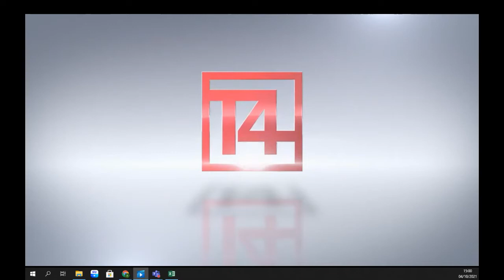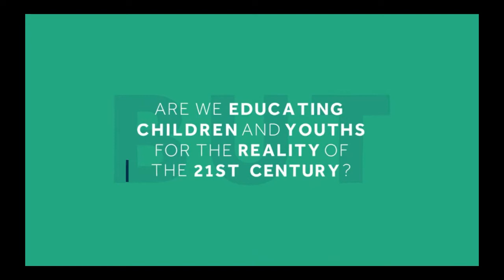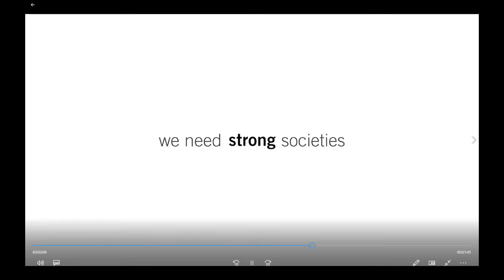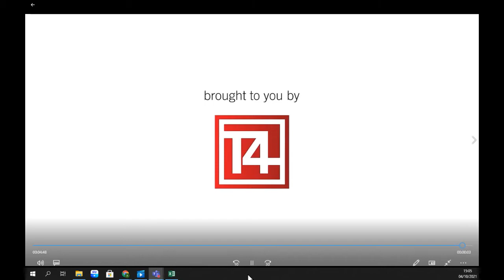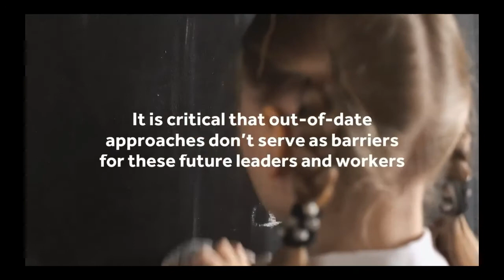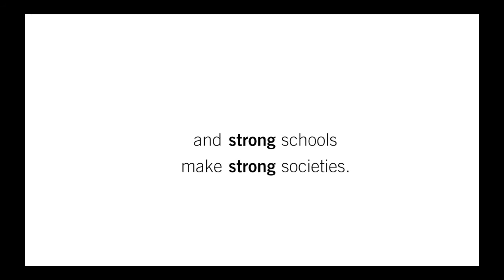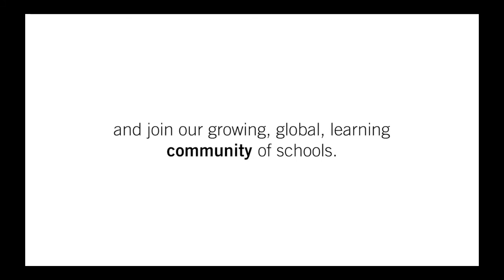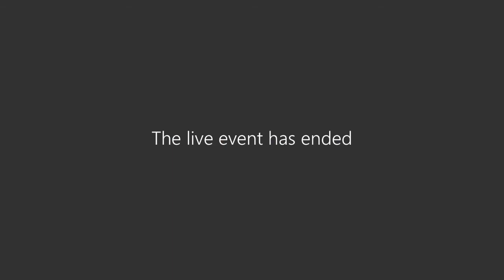Diverse Global Curriculum: sharing excellent peer to peer practice - Challenge Partners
SUMMARY OF EVENT

Primary theme: Developing Others
Format: Panel discussion
Country: United Kingdom of Great Britain and Northern Ireland

Challenge Partners is a national network of local school partnerships which collaborate and challenge each other to improve. Our goal is to reduce educational inequality and improve the life chances of all children. Through collaboration, challenge and professional development, we are working to ensure every school community can benefit from the combined wisdom of the whole system. Our approach has been developed over more than 20 years. Challenge Partners was formed to spread the success of the London Challenge, which transformed the performance of schools. The following principles inform our philosophy and strategy: School practitioners started Challenge Partners and should lead the system: Making decisions with a strong voice in national policy that drives pupil outcomes. Improving and sharing practice through collaboration and challenge: We facilitate best practice sharing to reduce the variability and drive the best to grow a new practice. A network of partnerships: We develop collaborative communities at school, local, national, and international levels. Accessing the best from beyond education: We look beyond the sector and access business and other sectors for effective practice, advice and finance. We seek sustainable school improvement and trust that schools get more out than they put in by pooling resources.

SUMMARY OF ORGANISATIONAL EXPERTISE

Join us as we share our approach to developing a Global Curriculum, peer review, peer-to-peer learning, and sharing leading practices to help your schools improve and information for your development as leaders. We will explore building trust and social capital to facilitate open conversations about successes and challenges and highlight specific examples of innovative practice in developing a global curriculum.

Our Quality Assurance peer Review has been externally validated by the Institute of Education and found to offer schools ‘multiple gains’. During our peer review process, groups of school leaders visit other schools in a robust and challenging approach to hold each other to account and discuss challenges with trusted peers. The process crucially also helps us identify and accredit excellent practice across England.

In 2020-21 when Covid-19 disrupted travel, school leaders adapted to share expert advice with other leaders online. Collaboration meant school leaders were able to learn from each other as they addressed common challenges. The generosity of school leaders who found time to share in expert webinars meant we could share great practice in online learning, supporting pupil wellbeing and mental health, engaging parents online, supporting children with special needs for life beyond school, diversity within the curriculum and creating a global curriculum.

5 STEPS TO REPLICATE OUR PRACTICE

1. Making Global Curriculum connections to help children understand their world
Rob Carpenter will explain how they created a Global Curriculum for primary schools, which examines the core purpose of education in a complex modern society, using examples from his own group of schools (Inspire Partnership) to build a powerful case study for a world-centred curriculum leading to high quality learning and a deeper engagement with community needs.

2. How you can decolonise the curriculum and raise racial literacy
Shalina Patel will talk about her own engaging and inspiring work on decolonising the curriculum and explain why building in opportunities to raise the racial literacy of staff is key in supporting this process.

3. A model for peer learning and review to share exceptional practice
We will explain the Challenge Partners’ model for accreditation by practitioners, to ensure only the best practice is identified and shared.
All participants will use their own experiences to show how peer review and knowledge exchange can ensure excellent education practice is not trapped in one school but spread through a trusted network.

4. Social skills for successful peer knowledge exchange
Merely having the knowledge is not enough. Establishing the social skill set is necessary to enable the effective transfer of this knowledge. We will explain how to ensure the trust needed to create a strong online peer learning environment.

5. How learning partnerships help schools to improve
All participants will explain how the Challenge Partners national network of schools, local hubs and Sharing Leading Practice sessions help to create a learning community to collaborate and tackle common problems together.